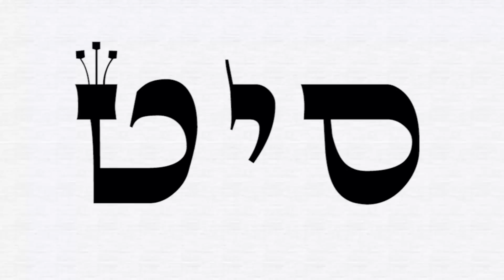Meditação para criar escudo de proteção - Ian Mecler - Anjo 03 de 72 - Seitel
A conexão com esse anjo forma um escudo de proteção à sua volta. Anjo 3 de 72, baseado no livro "A Força - O Poder dos Anjos da Cabala" (Ian Mecler).
Todas as terças e quintas-feiras, sempre às 18hs, colocamos neste canal uma nova meditação com um anjo cabalístico. São conexões que ajudam a mudar o receptor e trazem muita paz!
Que traga luz a todos!